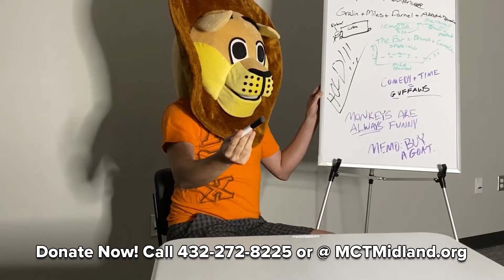20 for 20 - 2020 Summer MuMmers Telethon